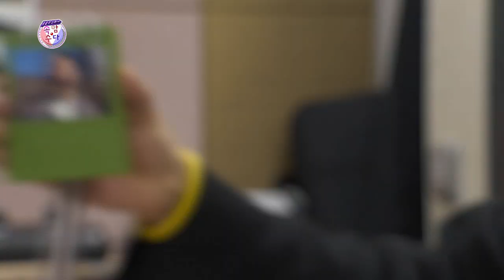[송동욱] 드라이브할때 듣기 좋은 노래 BEST3 in 숲터널 ★웃음주식회사 김성홍, 부경보, 강창보, 송동욱★